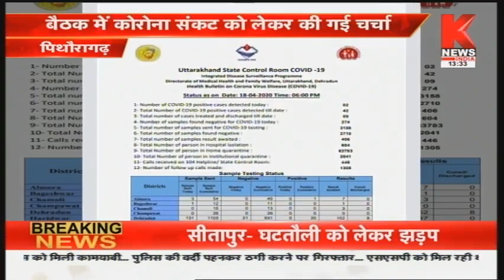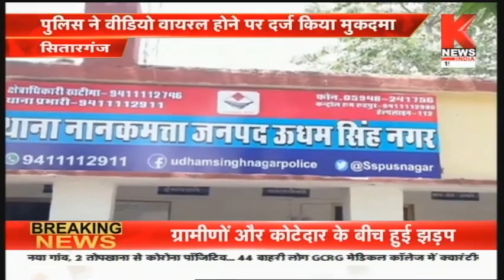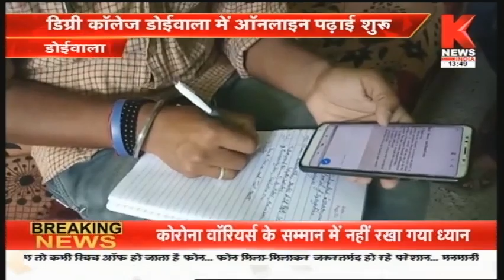हमारा उत्तराखंड || Hamara Uttarakhand || Knews